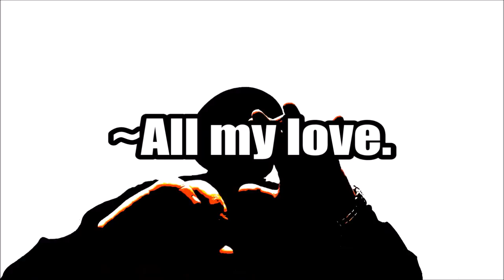Shanny Showdown 2: The Hamster Wheel of Fate